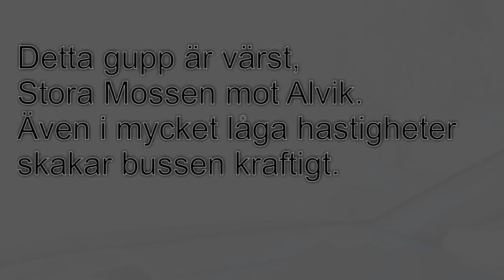Speed bumps Stockholm - Västerled Hastighetsdämpande åtgärder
Partly silent video.
We have some speed bumps which are not built according to the given directives. They are hard, they lean and they all are a bit different from each other. It makes it hard to keep the correct speed since you don't remember where to drive this or that slow.
Bus drivers have to break and speed up after each bump, clearly seen at the end of the clip.
The speedbumps slow down the already slow driving buses but not the fast driving cars.